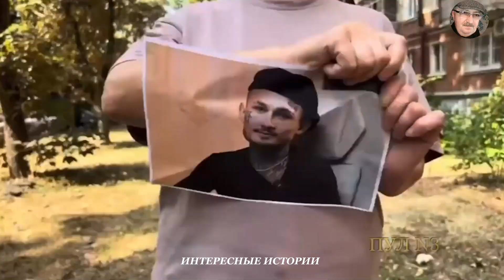«Боевой отряд Путина» готовится встретить Моргенштерна*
Мы услышали тебя, Моргенштерн*! Что там у тебя в Америке, ничего не получилось? И не получится! Не нужен никому! Ты в Россию захотел, русские песни петь? Там свою душу за доллары продал, а теперь в Россию лезешь? Не нужен ты нам здесь. Поздно, Алишерка, поздно!
* — внесен Минютстом РФ с реестр иноагентов.